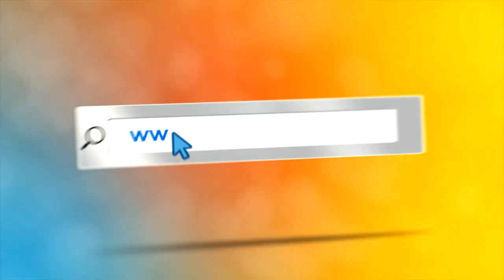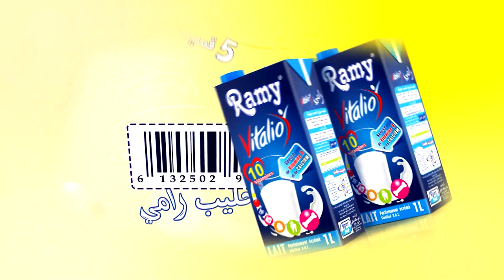اعلان حصة مع عمو يزيد خاصة بيوم العلم BA Maa Amou Yazid spécial 16 avril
اعلان حصة مع عمو يزيد خاصة بيوم العلم 16 افريل annonce Maa Amou Yazid spéciale journée du savoir 16 avril Yawm El ilm
"Maa Amou Yazid" S03 EP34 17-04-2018- la journée du savoir"مع
 عمو يزيد - يَوْمَ العلم